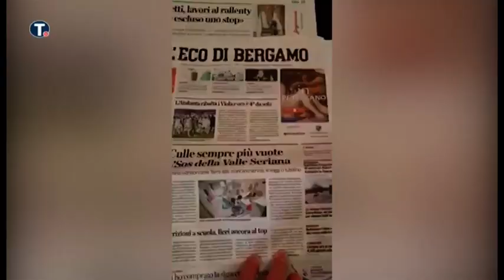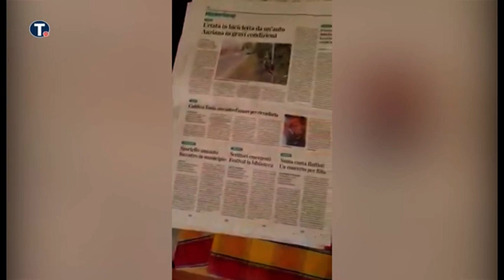Zaraženo preko 245.000 osoba, broj umrlih premašio 10.000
Pandemija korona virisom se i dalje širi i do sada je zaraze registrovana u 179 zemalja sveta. Zaraženo je preko 245.000 osoba, a broj umrlih je premašio 10.000. Najkriticnije je u Italiji gde je u protekla 24 sata umrlo 627 ljudi, što je najvšse u jednom danu od početka epidemije. Italija je tako postala država sa najvećim brojem umrlih od koronavirusa.